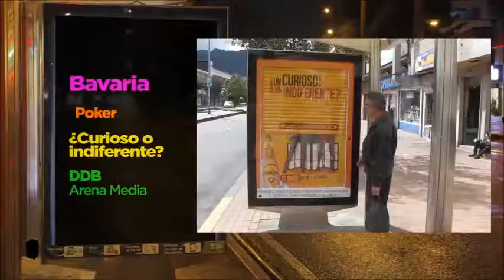ORO PROYECTOS ESPECIALES - MUPI EUCOL AWARDS 2014